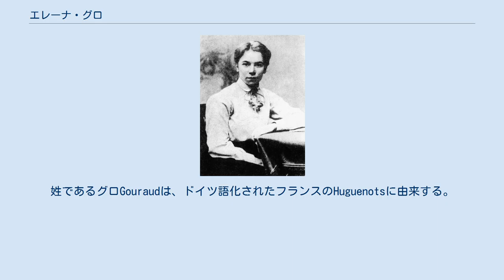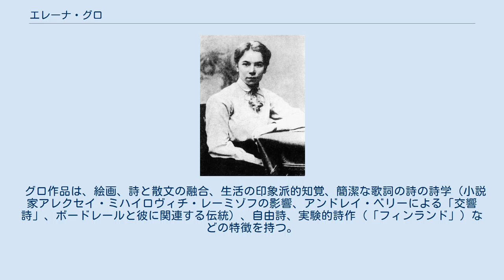エレーナ・グロ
エレーナ・グロ作「ミハイル・マチューシン」(1910) エレーナ（エレオノーラ）・ゲンリホヴナ・グロ（ロシア語: Еле́на (Элеоно́ра) Ге́нриховна Гуро́,英語: Elena Genrikhovna Guro、1877年グレゴリオ暦5月30日、ユリウス暦5月18日 - 1913年グレゴリオ暦5月6日、ユリウス暦4月23日）は、20世紀初頭のロシアのロシア未来派（ロシア・アヴァンギャルド）の作家、詩人、画家。
文学団体「立体未来派」の創始者の一人。
象徴主義後のアヴァンギャルド芸術の誕生に関わった。
 1877年にサンクト・ペテルブルクで誕生。
父ハインリヒ・ヘルムート（ステパノヴィチ）・グロは、高位の軍人で、サンクト・ペテルブルク軍管区本部の書記、ウラジミール・アレクサンドロヴィチ大公下の警備大臣を務めた。
姓であるグロGouraudは、ドイツ語化されたフランスのHuguenotsに由来する。
母はアンナ・ミハイロフナ（旧チスタコワ）。
母方の祖父は、「子ども雑誌」の出版者であり、教師、子ども読物作家のミハイル・B.チシャコフ。
姉エカテリーナ・ニーゼンは未来派の出版活動に参加した。
 1880年代、グロ一族はポスコニの地方プスコフの近くのノボセリ村に定住していた。
そこで、彼らは毎年夏に一年の半分を過ごし、冬の間だけ家族はサンクトペテルブルクのルーガの邸宅に移った。
 グロは自宅で美術教育を受けた。
次いで、1890年から1893年まで帝国奨励芸術協会で学び、1903年から1905年までは、彼女は国立美術アカデミー教授のジャン. F. ツィオングリンスキーの教えを彼の個人スタジオで受けて絵画を作成し、そこで将来の夫である音楽家、前衛芸術家のミハイル・マチューシンと出会う。
当時マチューシンはロシア未来派の主要人物の一人であった。
1904年（または1906年）に彼らは結婚した。
1906年から1907年にかけて、グロとマチューシンはエリザヴェータ・ズバンツェヴァの学校に移り、レオン・バクストやムスチスラフ・ドブジンスキーやクズマ・ペトロフ・ヴォドキンとともに働いた。
 1905年、グロはジョルジュ・サンドの童話のロシア語訳に解説を付けた。
また、この年、彼女は最初の散文作品を発表したので、これが活動開始に当たる。
1909年に、彼女は最初の物語、詩、劇「シャルマンカ」を出版した。
グロの生きている間は、その作品は完売せず、残りのコピーは彼女の死後再び販売された。
ヴャチェスラフ・イヴァーノフ、レフ・シェストフ、アレクセイ・レーミゾフ、アレクサンドル・ブロークは、グロと個人的に知り合い、「プリボーイ」年鑑でグロの詩を紹介し、彼女の作品と個性に常に関心を示し、書くものに共感して反応した。
 1908年から1910年にかけて、グロとマチューシンは、ロシアの立体未来派の新興団体の構成員であった。
「ブジェトリャーニン（未来人）」を自称するダヴィド・ブリュリーク、ワシリー・カメンスキー、ヴェリミール・フレブニコフらは、サンクト・ペテルブルクのペソチナヤ通りにあるマチューシンの家を拠点とし、芸術と文学について議論するための中心的な出会いの場となった。
出版社「クレーン」がそこに設立され、1910年に最初の立体未来派コレクション『裁判官の檻』が出版され、グロも共作者の一人として参加した。
一方で、1909年と1910年には、ニコライ・イワノヴィチ・クルビンが率いる印象派グループの展覧会に参加。
また、 1910年から1913年にかけては、左派「青年連合」などの展覧会に積極的に出品した。
1912年に、グロは、同じ名前の劇、著者によるいくつかの断片とイラストを含む2番目の本『秋の夢』を公開。
これはイヴァーノフによる好評を得た。
この彼女の最も知られた書籍は、主に詩で構成されているが、日記の断片を含んでいる。
 グロは、1913年にフィンランド大公国にあったカレリア地峡のウーシキルコの町にあった彼女のダーチャで白血病で死去した。
人々は彼女をフィンランドの墓地に埋めた。
墓は今では所在不明である。
死の前夜に、彼女は「貧しい騎士」をほぼ完成していた同年、未来派はコレクション『3』を彼女の追悼に当てた。
この本には、フレブニコフ、アレクセイ・クルチョーヌイフの詩、およびグロ自身の没後出版物が含まれている。
幾つかの詩と2つの散文作品...